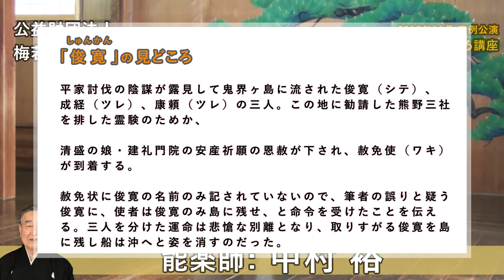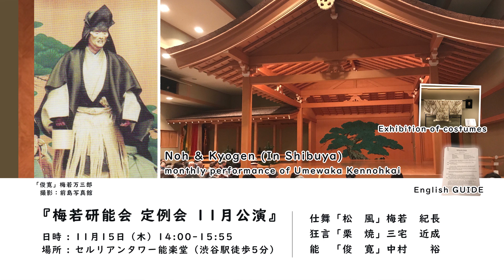能「俊寛」の楽しみ方 見どころ・あらすじ解説講座 / 11月開催 ワークショップ /講師: 中村 裕 /観世流 梅若研能会 /解説/Noh /JAPAN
2018年11月 梅若研能会 定例公演「俊 寛」の
見どころ講座のダイジェスト動画を公開いたしました。

◆ 俊 寛(しゅんかん) のあらすじ

平家討伐の陰謀が露見して鬼界ヶ島に流された俊寛（シテ）、
成経（ツレ）、康頼（ツレ）の三人。この地に勧請した熊野三社を排した霊験のためか、

清盛の娘・建礼門院の安産祈願の恩赦が下され、赦免使（ワキ）が到着する。

赦免状に俊寛の名前のみ記されていないので、筆者の誤りと疑う俊寛に、使者は俊寛のみ島に残せ、と命令を受けたことを伝える。三人を分けた運命は悲愴な別離となり、取りすがる俊寛を島に残し船は沖へと姿を消すのだった。

◎2018年12月 梅若研能会 定例公演「葛　城」のお知らせ

■ 梅若研能会　『定例会 十一月公演』 / 11月15日(木)

【公演名】

「定例会 十一月公演」

・　仕舞「松　風」梅若　紀長
・　狂言「栗　焼」三宅　近成
・　能　「俊　寛」中村　　裕

日時：2018年11月15日(木) 14時 開演 /開場13時20分
場所：セルリアンタワー能楽堂（渋谷駅から徒歩5分）

【お申込み】

【主催】梅若研能会

// みどころ講座 一覧